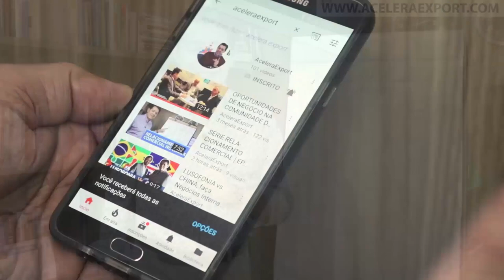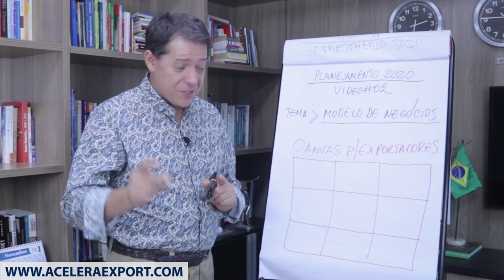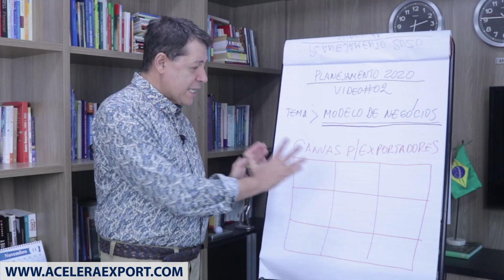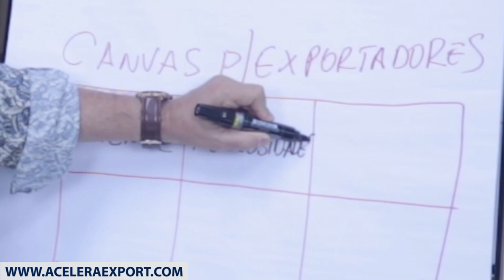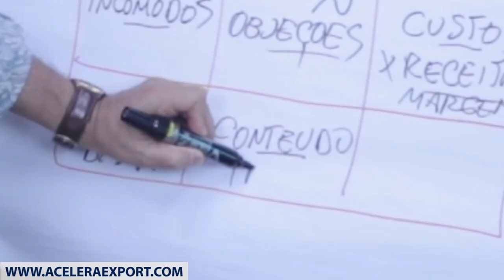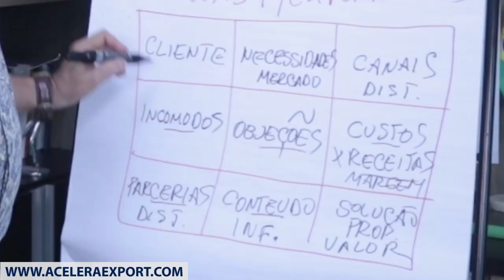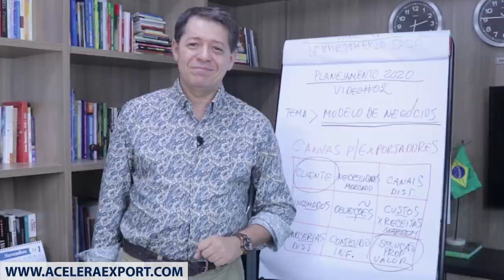PLANEJAMENTO ESTRATÉGICO 2020 | 2º VÍDEO - MODELO DE NEGÓCIOS